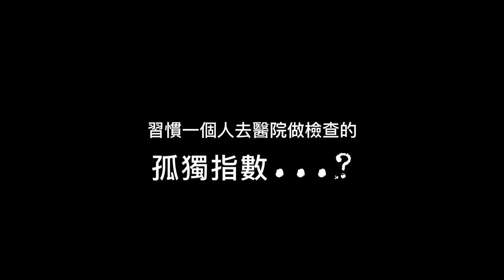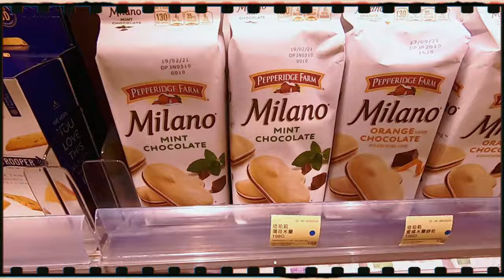✨很碎片的mini vlog🍞🐶 「別忘記好好擁抱自己❤️」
生活就是這些小小的碎片匯集而成的～
對自己的剪輯有點滿意 嘿嘿
這是再平凡不過的 我的一天！
願大家好眠 好夢🌛